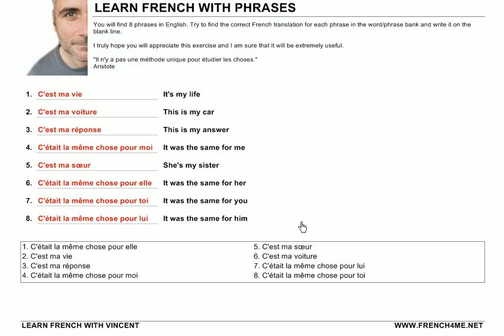Learn French with Phrases # Exercice # 154